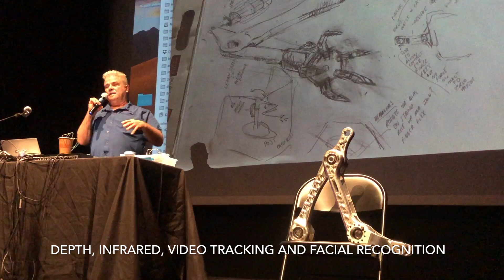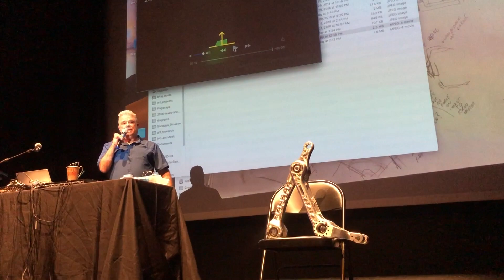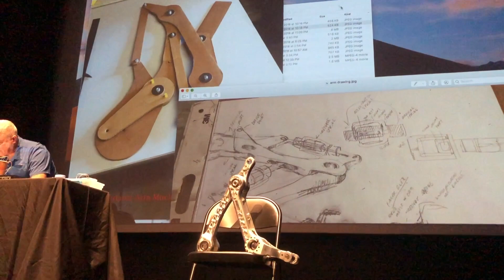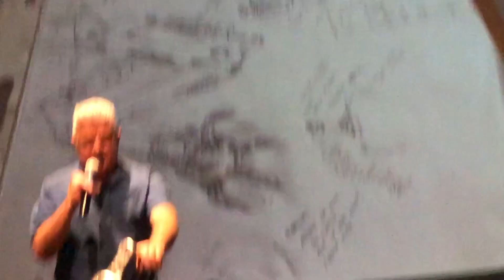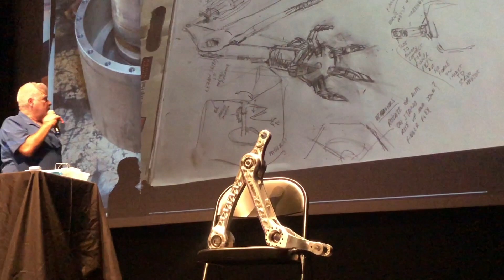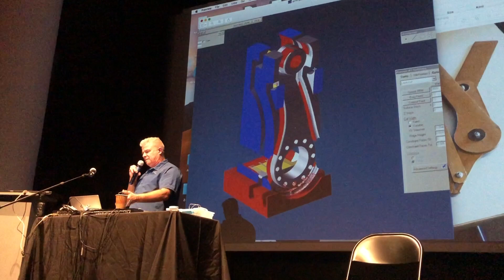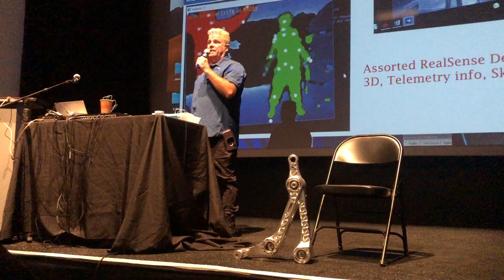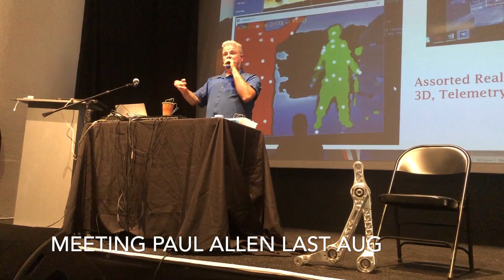Mark Pauline @ dorkbotSF102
Predator Arm Presentation
dorkbotSF #102
Nov 14 2018
Gray Area